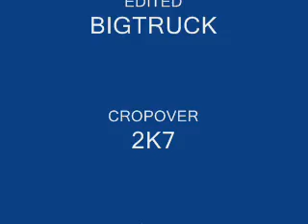Destra Soca On The Hill CropOver 2K7 Part III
Destra at Cropover 2K7